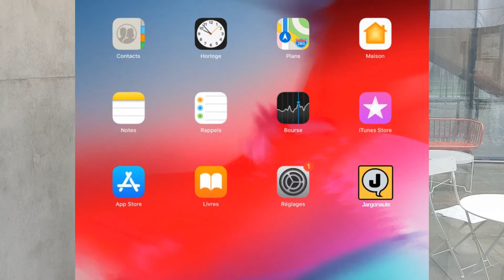Projet "Jargonaute"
POURQUOI CE PROJET ?
Un constat sur le terrain :
Le vocabulaire administratif est incompréhensible pour de nombreux usagers, qu’ils soient non francophones ou qu’ils ne maîtrisent pas les concepts administratifs. Les personnes qui accueillent et accompagnent
ces publics, dans les services publics et dans les associations, n’ont pas le temps d’expliquer chaque terme. Elles n'ont pas les outils ni la formation pour expliquer ces termes de manière claire et rapide. Cette difficulté génère une image dégradée du service public, et complique l’accès aux droits.

Terrains d’immersion et expérience des membres du groupe :
◾ Service des étrangers de la préfecture de Lyon,
◾ Point d’information et de médiation multiservice de Lyon VIII-Métropole,
◾ Caisse d'Allocations Familiales du 18ème arrondissement de Paris
◾ Centre provisoire d’hébergement (CPH) de l’association Accueil, soutien et lutte contre les détresses (ASLD) de Blois
◾ Expériences personnelles en tant qu'étudiant étranger arrivant en France, et étudiante française en échange universitaire en Chine
◾ Accueil du public en gendarmerie
◾ Accueil du public dans un tribunal judiciaire.

CE QUI EXISTE DÉJÀ
◾ Des applications pour apprendre le français, mais pas le « français administratif » : HappyFLE, J’APPprends.
◾ Un « lexique administratif » comprenant plus de 500 définitions (2003) : pour aider les agents à repérer les mots ou expressions pouvant poser des problèmes de compréhension et proposer des mots ou des expressions alternatives plus simples. Mais les agents ne s'en sont pas réellement emparés, probablement en raison de son format (pdf de 200 pages).
◾ Des documents « bricolés » au niveau local par les acteurs de terrain : bandes dessinées explicatives, guides
◾ Une inspiration sur la forme : l’application allemande Ankommen qui facilite l’intégration des réfugiés et demandeurs d’asile.

NOTRE CHEMINEMENT:
LES PREMIÈRES IDÉES
• Effacer le vocabulaire administratif inutile
• Rendre la complexité invisible pour l'usager

POINTS D’ATTENTIONS SOULEVÉS PAR LES MENTORS
• Vers quelles langues traduire les termes administratifs?
• Veiller aux différences culturelles, notamment pour la compréhension des explications graphiques (pictogrammes)

ECHANGES AVEC DES PROFESSIONNELS
1️⃣ Une éducatrice de jeunes enfants au Lieu d’Accueil Parents-Enfants du Neuhof à Strasbourg
2️⃣ Un cadre de la Caisse Primaire d’Assurance Maladie du Charente Maritime
3️⃣ Une travailleuse sociale dans l’Indre-et-Loire
➡ Accueil positif du « Jargonaute », qui pourrait être utilisé pour faciliter les
échanges en présentiel avec le public.
➡ Vigilance sur la mise à jour régulière des termes, qui évoluent très fréquemment.

LE JARGONAUTE
C’est un répertoire des termes administratifs les plus fréquents
◾ définis de manière simple et claire,
◾ traduits dans plusieurs langues cibles,
◾ illustrés en images et/ou en vidéos.

Principes de l'application :
◾ Les termes sont regroupés selon les grandes familles de besoins des usagers (« mes papiers», « mon argent », « ma santé »...).
◾ Une barre de recherche permet de trouver un terme précis.

SCENARIO D'USAGE :
SCÉNARIO 1 :
1️⃣ Un usager non francophone se présente à un point d’accueil d’un
service public, et ne comprend pas un terme administratif.
2️⃣ Cela profonde une incompréhension, et de la frustration pour l’usager
et l’agent d’accueil.
3️⃣ L'agent d’accueil utilise l’application Jargonaute sur son ordinateur ou sa tablette, pour lui expliquer ce terme, en images ou dans la langue de la
personne.
4️⃣ La communication est facilitée, et l’usager peut plus facilement accéder à ses droits.

SCÉNARIO 2 :
1️⃣ Un usager partiellement francophone reçoit chez lui un courrier
administratif dont il ne comprend pas certains termes.
2️⃣ Une mention figure en bas de page : « Un mot que vous ne
comprenez pas ? Visitez Un QR code permet
également d’accéder directement au site.
3️⃣ Il accède par la barre de recherche de Jargonaute au mot recherché,
expliqué de manière simple, en image et dans d’autres langues. Il peut aussi découvrir d’autres mots utilisés dans le même contexte.
4️⃣ L’usager peut poursuivre plus facilement ses démarches, il gagne en
autonomie.

MODÈLE ÉCONOMIQUE ET FONCTIONNEMENT
Le Jargonaute:
➡peut être développé et maintenu par une administration nationale ou locale, un collectif d’association…
➡reprend le « lexique administratif » élaboré par le Comité d'Orientation pour la Simplification du Langage Administratif.
Il est alimenté par les services utilisateurs, qui peuvent proposer des nouveaux mots en fonction de leur besoins.
Une traduction en plusieurs langues du terme et de sa définition est proposée par défaut (traduction professionnelle ou automatique).
Un module collaboratif permet aux utilisateurs de proposer des définitions dans d’autres langues. Cette traduction est validée avant mise en ligne.